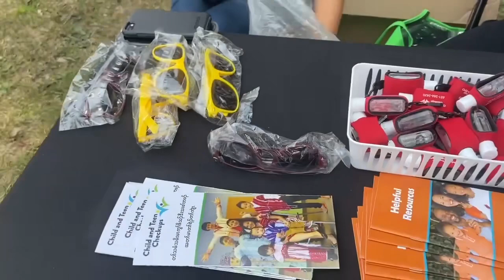Nickie slam believe and his friends go to SDA fundraising at Saint Paul MN killer park 2023.